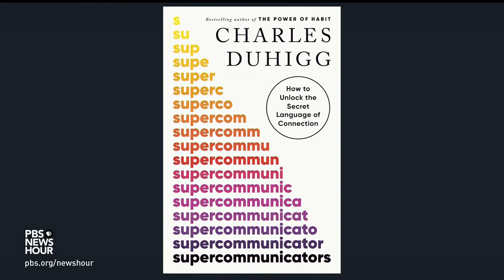A Brief But Spectacular take on super communication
Charles Duhigg is a Pulitzer Prize-winning journalist and best-selling author whose latest book seeks to unlock the secret language of communication. He shares his Brief But Spectacular take on super communication.